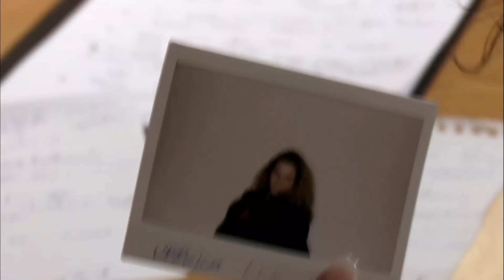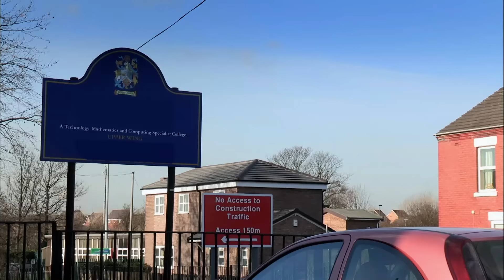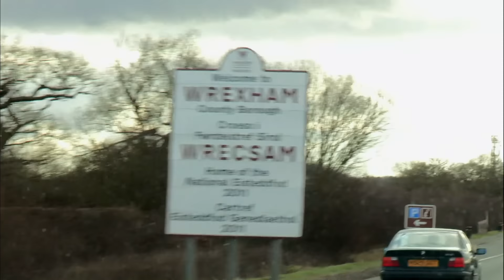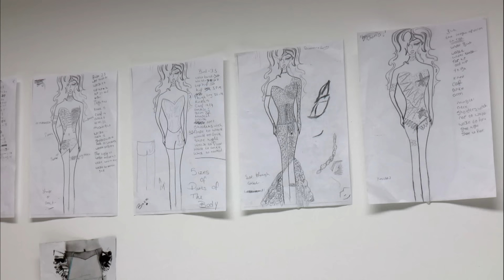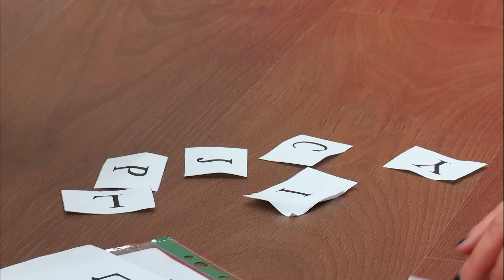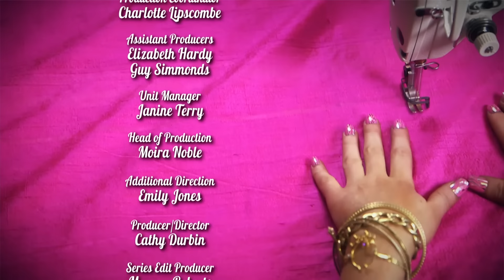Can Thelma Train These Uneducated Gypsy Girls? | Thelmas Girls Full Episode | OMG Weddings